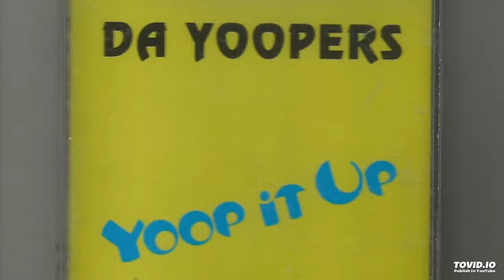Smart Pill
Smart Pill  By Da Yoopers
off the cassette Yoop It Up 1989